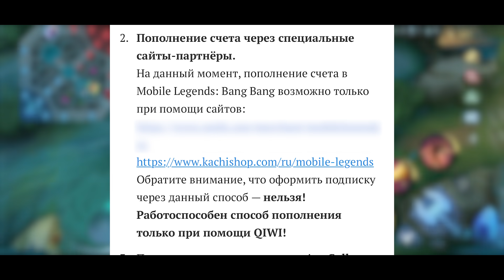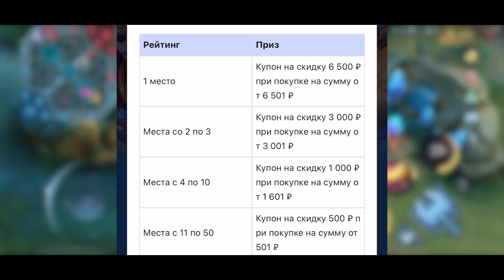ТОП ГЛОБАЛ СЕСИЛИОН ОТ ПЕРВОГО ЛИЦА, ТАКТИКА И СОВЕТЫ МОБАЙЛ ЛЕГЕНДС/ MOBILE LEGENDS: BANG BANG